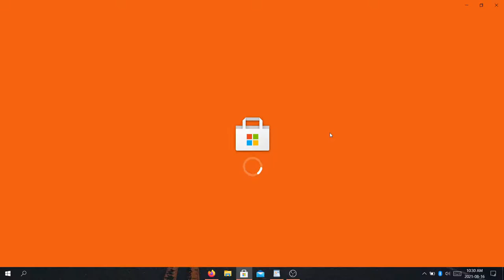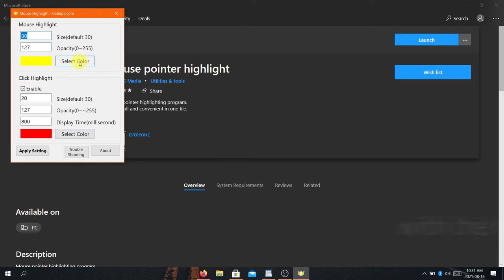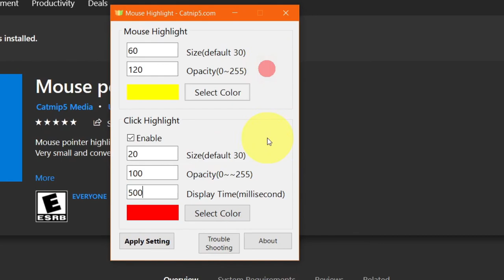how to highlight the cursor in Windows 10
In this video, I will show you how to highlight the cursor in Windows 10 and it is great for presentations or screen recordings. This will work on any Windows 10 pc with the microsoft store.